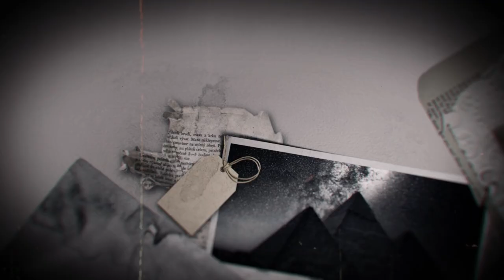The Lavish Life of Egyptian Pyramid Workers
Welcome back to Unfolding History!

Delve into Egyptology as we explore the life of middle-class Egyptian pyramid workers who helped construct the awe-inspiring Great Pyramid of Giza. Discover the ancient engineering techniques, precise craftsmanship, and innovative construction methods used to create the oldest and largest structure of the Seven Wonders of the Ancient World. With insights from renowned Egyptologists and forensic archaeologists, we'll uncover the truth about the enigmatic builders who left their mark on history. Witness the legendary skills of these workers as they transport massive limestone and concrete blocks using advanced techniques like ramp theories and levering methods. Learn about the meticulous masonry involved in the polished white casing stones, gypsum mortar, and complex temple structures. This comprehensive exploration of the famous necropolis at Giza sheds light on the ancient Egyptians' incredible precision and complex building methods, solving the mystery of one of the world's most famous mausoleums. Join us in uncovering the naked truth of the Egyptian pyramid workers' lives, backed by historical evidence and groundbreaking science.